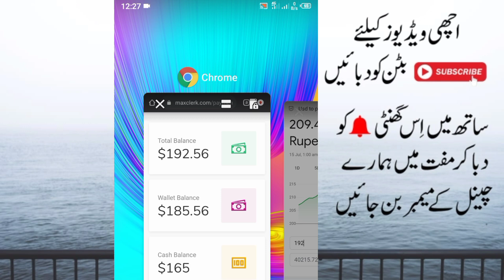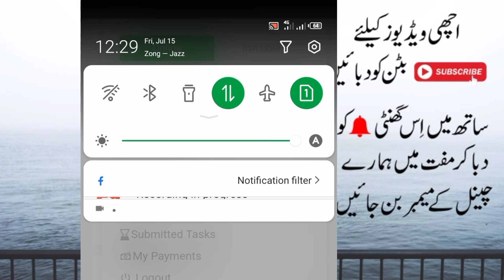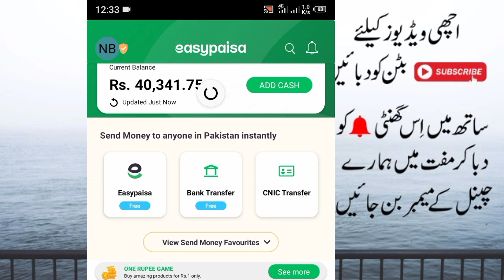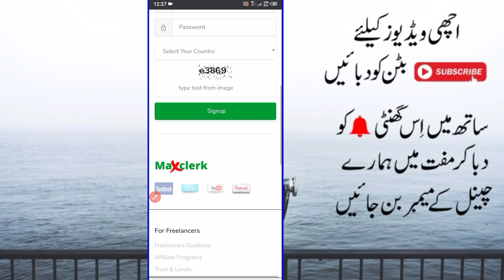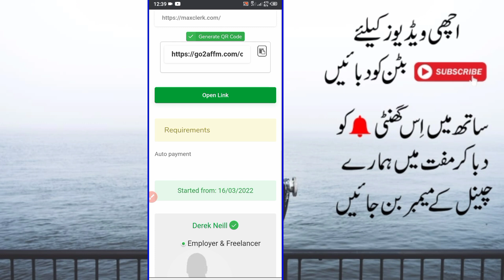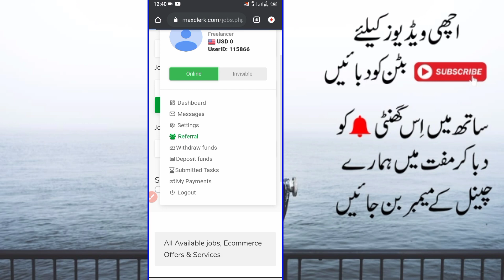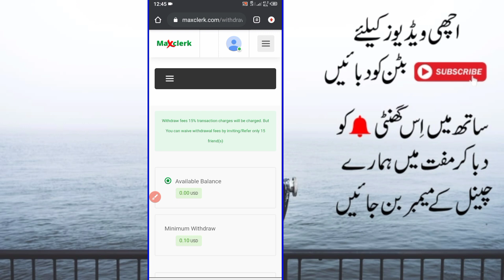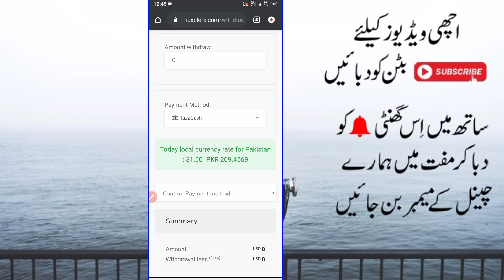Online Earning Without lnvestment in Pakistan 2022 | Online Earning Jobs 2022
Topic Cover
Online Earning
Online Earning without investment in

TecBilal